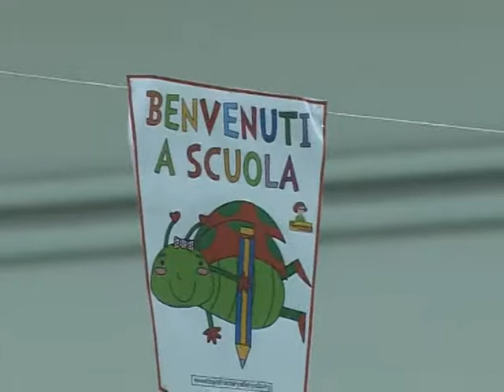Scuola, domani la prima campanella anche a "S.Petronilla" e alla "Verga"